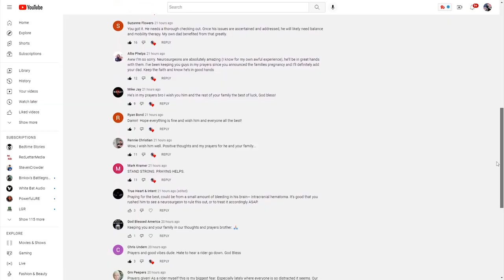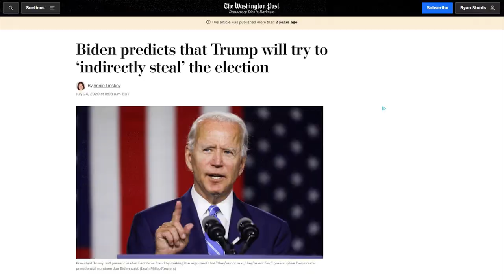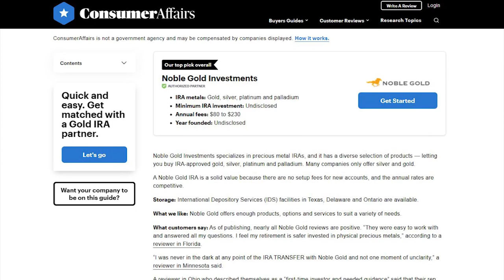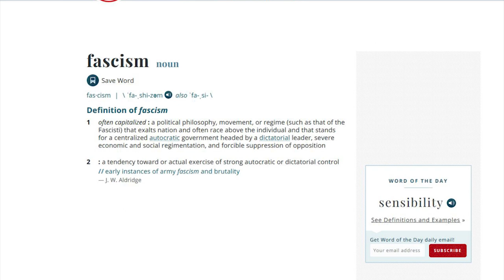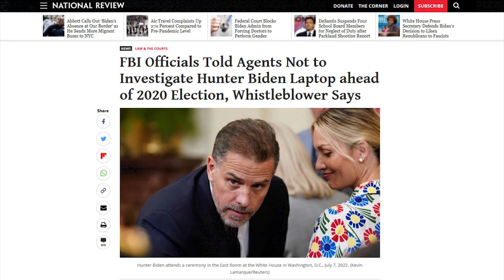OOPS: Biden Admits The Truth About Elections 😮